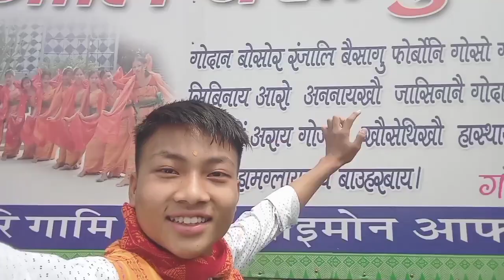Mantikiri bwisagu fangson 😅😅😅🤣😃